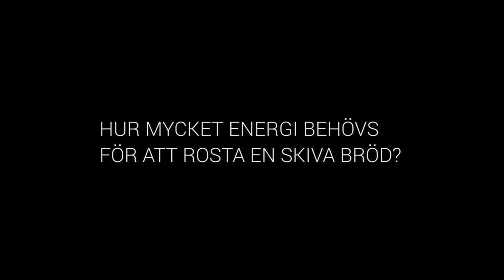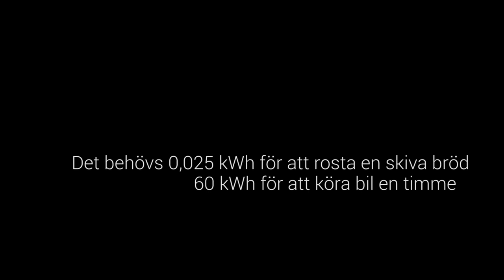Roddare Vs. Brödrost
Sveriges främsta roddare Lassi Karonen möter en 700w brödrost. Kommer han, med sin otroliga syreupptagningsförmåga, lyckas få brödet rostat?

Utmaningen är gjord för att visa på hur mycket energi vi människor använder i jämförelse med vad vi kan generera. Projektet är ett examensarbete från Stockholms Dramatiska Högskola.

Uträkningarna i slutet av videon är beräknade utifrån energivärdet på bensin samt flygbränsle.

Regi och Producent - Nathan Grossman
DoP – Johan Hannu
Musik - Fredrik Wictorsson
Mekatronikingenjörer – Jitin Thomas and Satyajit Bagchi